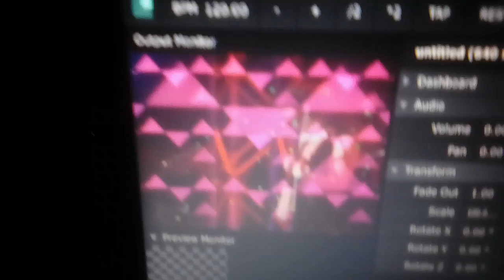Video mapping for Live musical TV show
Tribute to "Wind of Change_Gaan Bangla"
Video  Mapping  Demo: VJ TUB